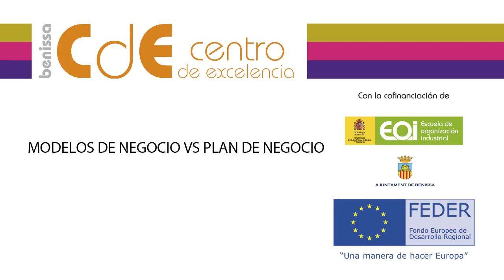Entrevistamos a Juanjo López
EOI · 25/09/14